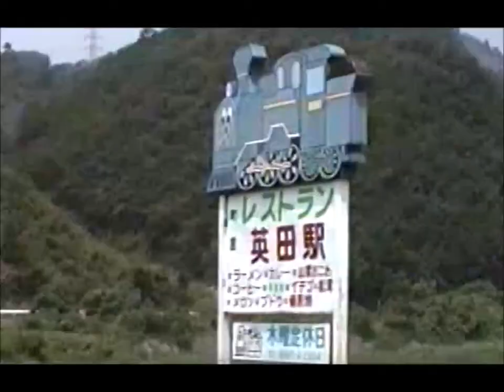美作市町営 英田駅 岡山臨港鉄道キハ7001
平成2年7月22日 撮影
岡山県美作市町営 英田駅
岡山臨港鉄道キハ7001保存車両
特産品販売所 レストラン

湯郷温泉宿泊後に立ち寄った
岡山県美作市で保存されていた頃のキハ7001とキハ7002

岡山臨港鉄道は、かつて岡山県岡山市の大元駅と岡山港駅を結んでいた鉄道路線
岡山臨海鉄道とも呼ばれていた1951年（昭和26年）8月1日に鉄道運輸事業を開始
1984年（昭和59年）12月30日に廃止された。
臨港鉄道廃止後、キハ7001、7002が2012年まで岡山県美作市の特産品販売所施設として利用
このうちキハ7001の前頭部が2013年、岡山臨港鉄道時代の塗装に戻されて柵原ふれあい鉱山公園内で保存
キハ7003は旧岡南元町駅に近いちどり保育園（岡山市南区千鳥町）敷地内の図書館として利用されている